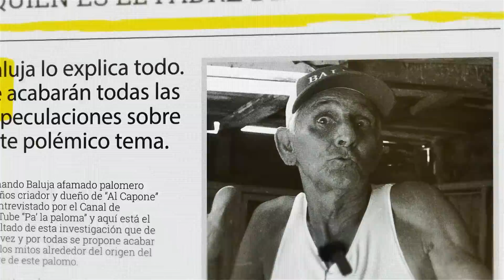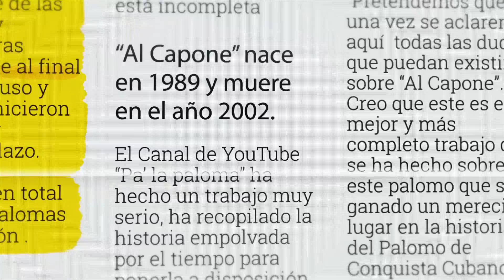EL PALOMO "AL CAPONE" es CAPTURADO. Capítulo 7